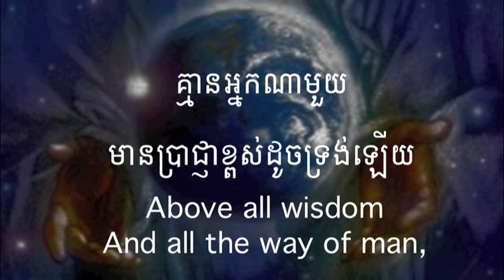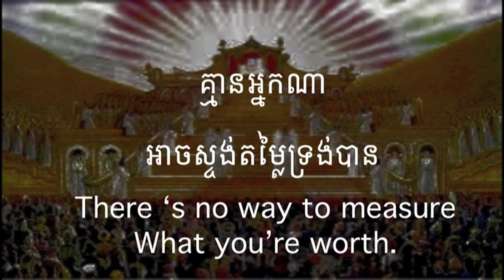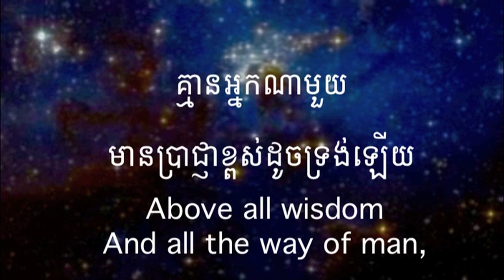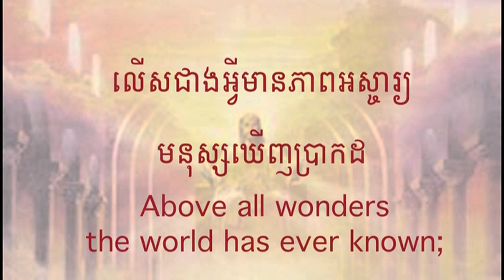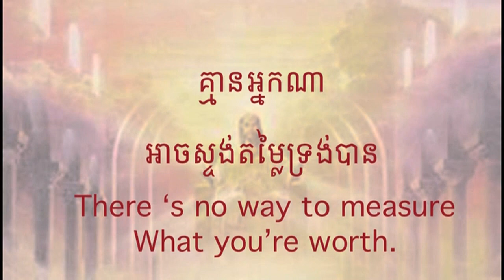ពួកទី៣ សរសើរព្រះ INTS 02=ធំលើសទាំងអស់ Above All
អរគុណច្រើនសម្រាប់ចូលចិត្តនៅ channel របស់ខ្ញុំ។
សូមព្រះប្រទានពរ!!